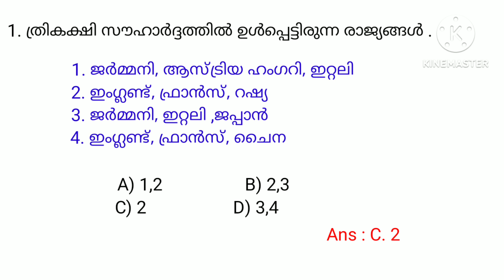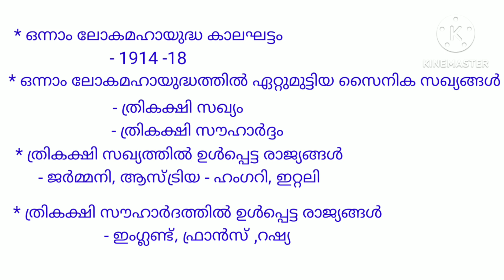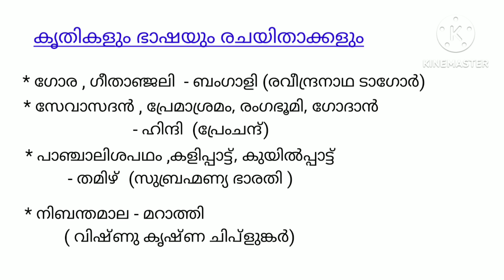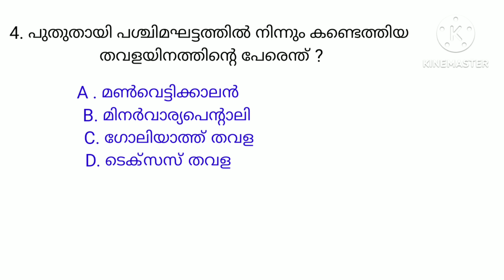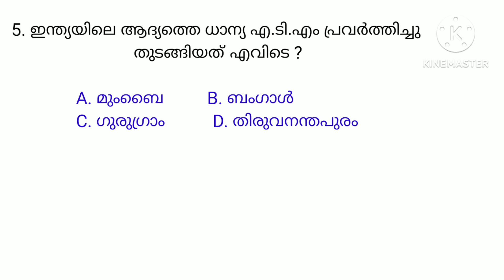University Assistant |Kerala Psc Previous year Questions and Answers | മുൻ വർഷ ചോദ്യങ്ങളിലൂടെ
Kerala PSC Previous year Questions and Answers
മുൻ വർഷ ചോദ്യങ്ങളിലൂടെ

Query Solved
1.How to study for psc exam Malayalam
2. University Assistant Psc Exam 2023 Notification
3. University Assistant notification
4. University assistant syllabus 2023